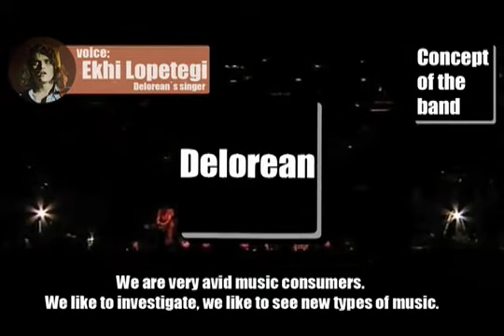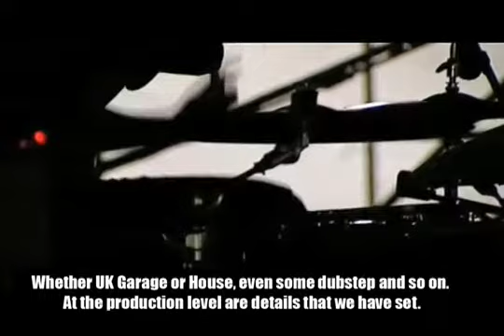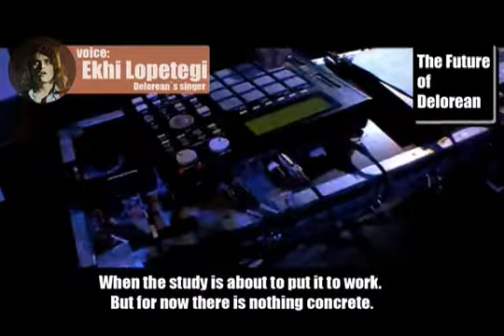Music 360. Episode 4 Season 3 - Delorean (Spain)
Ekhi Lopetegui, lead singer of Delorean talks about electronic music in Spain, and how to promote a band nowadays.